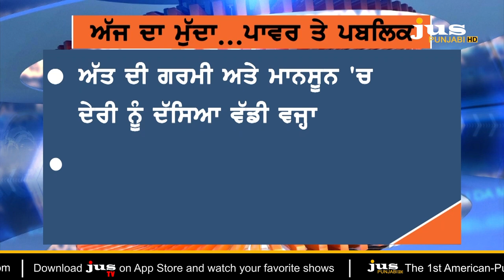What's the Connection of Power with Elections ? | Ajj Da Mudda | KP Singh | Jus Punjabi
🔴 2.86 ਪੈਸੇ ਤੋਂ 2.89 ਪੈਸੇ ਤੱਕ ਫੀ ਯੂਨਿਟ ਬਿਜਲੀ ਮਿਲਣ ਦਾ ਸੱਚ ਕੀ ?

🔴 ਚੋਣਾਂ ਨੇੜੇ ਸਸਤੀ ਅਤੇ ਮੁਫ਼ਤ ਬਿਜਲੀ ਪਿੱਛੇ ਕਿਹੜਾ ਸਿਆਸੀ ਗਣਿਤ ?

🔴 ਪੰਜਾਬ ਦੇ ਕਿਹੜੇ ਇਲਾਕਿਆਂ 'ਚ ਕਰੋੜਾਂ ਦੀ ਬਿਜਲੀ ਹੁੰਦੀ ਹੈ ਚੋਰੀ ?

🔴 ਤੁਹਾਡੇ ਘਰਾਂ 'ਚ ਪਾਵਰ ਕੱਟ ਕਦੋਂ ਲੱਗੇਗਾ, ਤੁਹਾਨੂੰ ਕਿਉਂ ਨਹੀਂ ਪਤਾ ਹੁੰਦਾ ?

🔴 ਪਾਵਰਕਾਮ ਦੇ ਸਾਬਕਾ CMD ਨੇ ਫਰੋਲੇ ਪੋਤੜੇ...ਬਿਜਲੀ ਦਾ ਇਲੈਕਸ਼ਨ ਨਾਲ ਕੀ ਹੈ ਕੁਨੈਕਸ਼ਨ ?